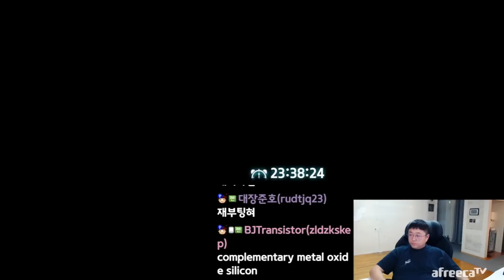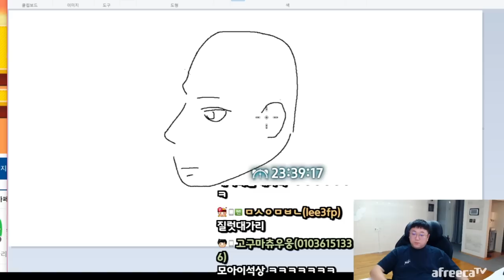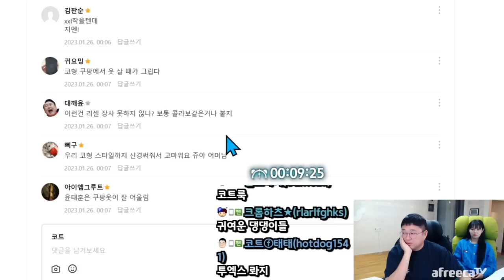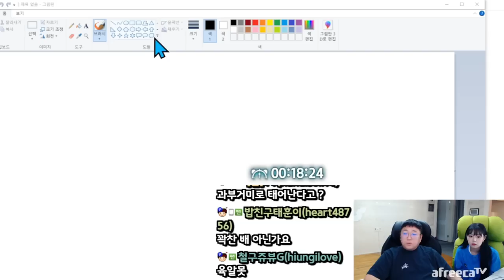제 패션 어떤가요? (23.01.25-1)